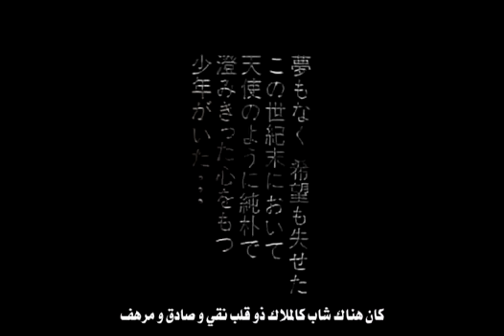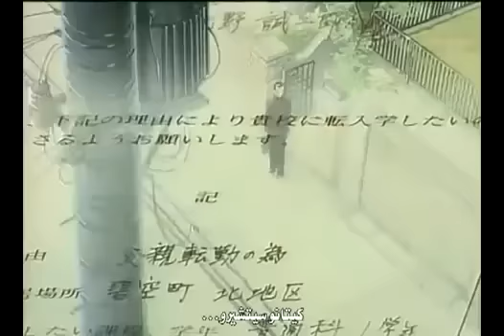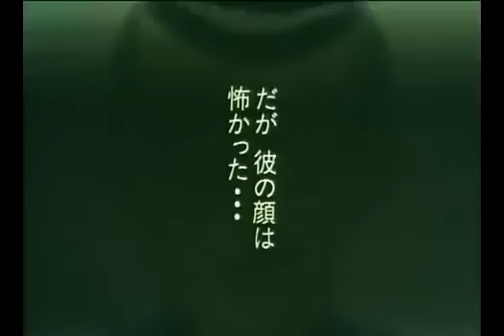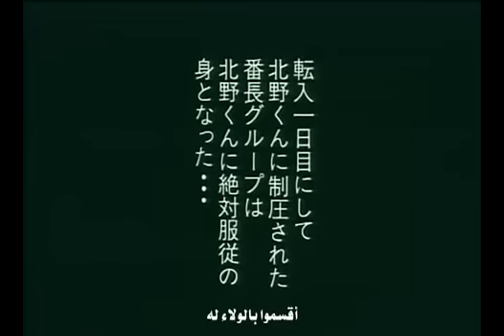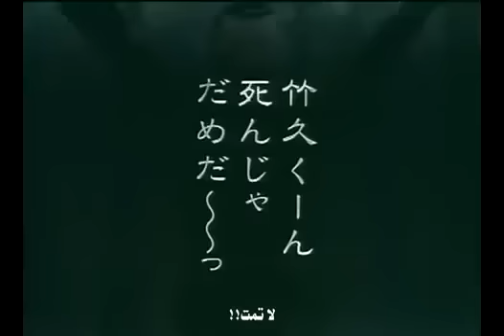انمي Angel Densetsu الحلقة 1 مترجم HD